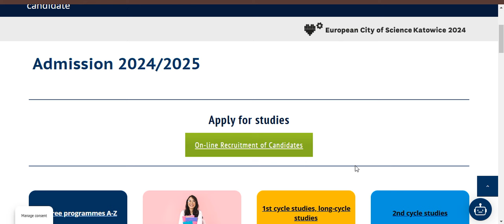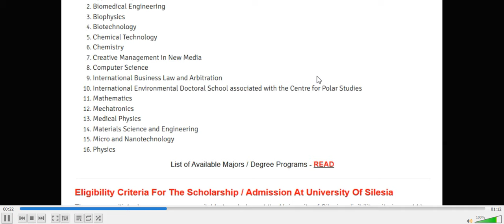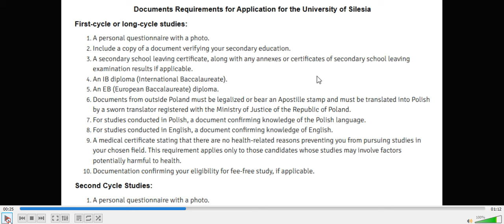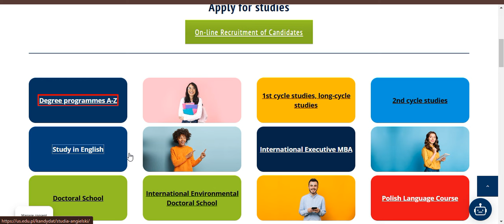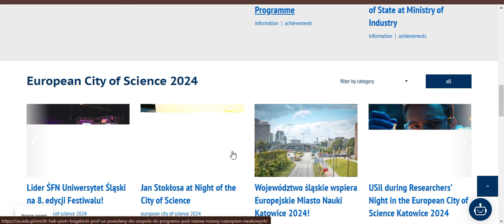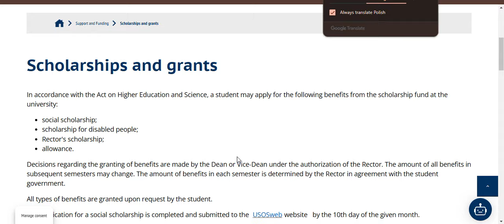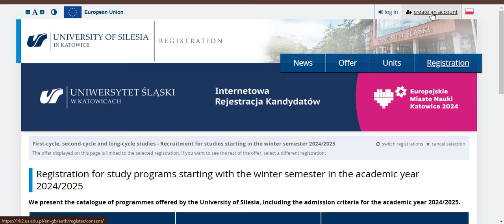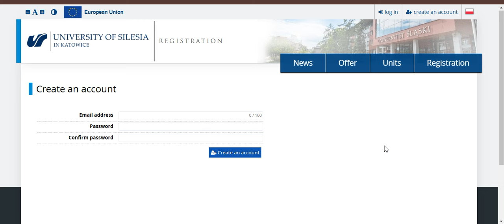🔴Poland Government, Organizations and University Funded Scholarships at University of Silesea.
❤️ DETAILS -   Funded / Fully Funded Scholarships Programs funded by
University of Silesea, Poland Government and Organizations.